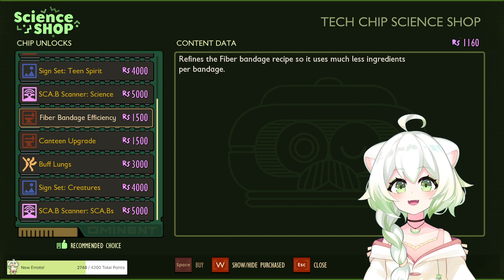Spiders And 'Skeeters And Larva, Oh My! | Grounded (Part 2)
This video is from when I played Grounded live on my Twitch stream!

Want more Laimu? All links and credits below!